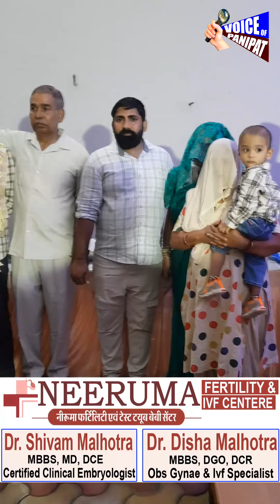दादा आर्मी मे थे, पोता निकला खिलाड़ी, गोल्ड मेडल मिलते ही गांव वालो ने किया जोरदार स्वागत